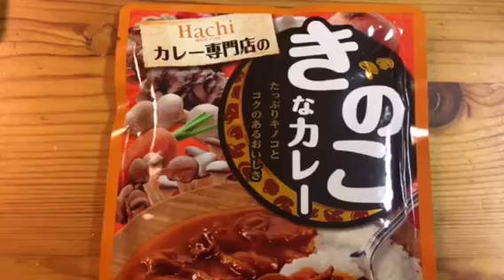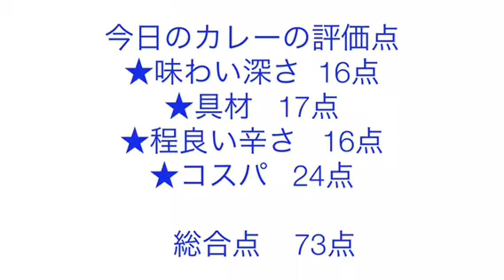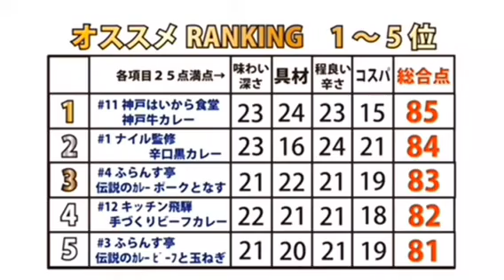【365日レトルトカレーを食べ続けるオッサン season2】#326 カレー専門店のきのこなカレー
2017年11月21日！きのこの苦味がカレーにしみ渡って大人の？味わい！個性的なカレー！！